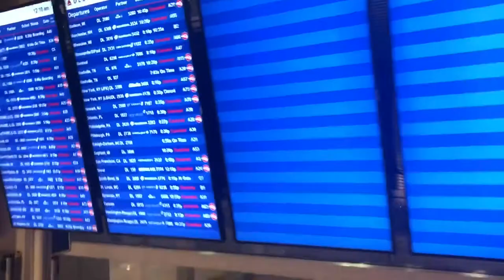Cancellation Nation! | Vlog 15 | Flight Attendant Life | Ronnie Lee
Back with a three day trip that turned into almost nothing with a whole airport shutdown due to weather, cancellations and delays!

*all opinions and expressions shown are my own and do not necessarily represent my employer*